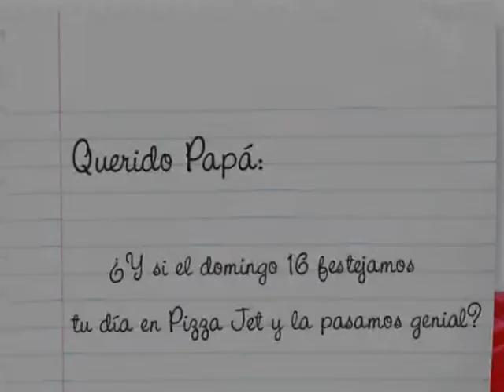Día del Padre en Pizza Jet Junio 2013